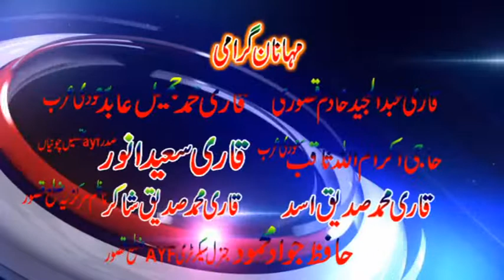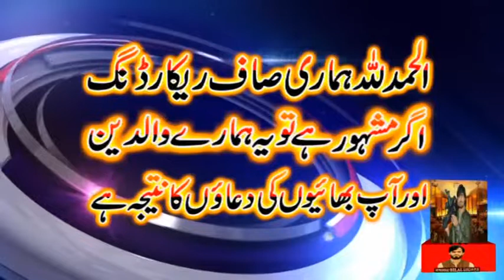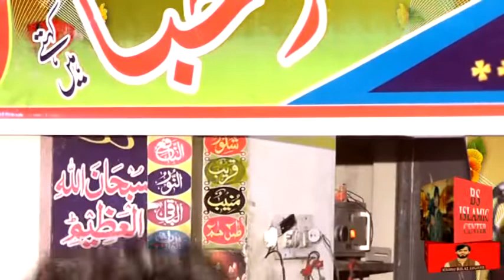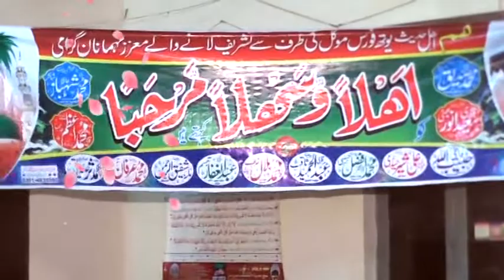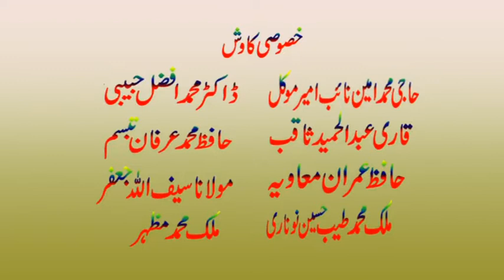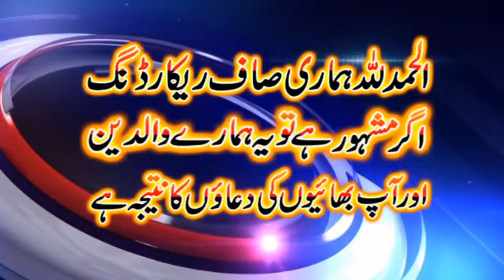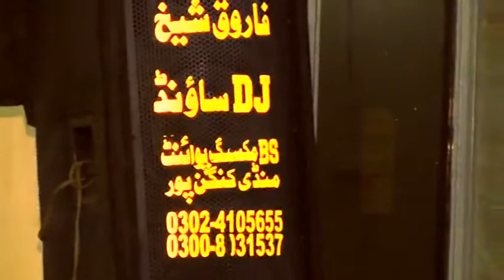Molana Abdullah nasar 18 April 2019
اپنے دینی پرروگرام کی ویڈیو بنوانے کے لیے رابتہ کریں بلال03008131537 سیف اللہ محمدی 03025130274آصف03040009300 اگر ویڈیو پسند آے تو لائک کریں اور ہمارا چینل سبسکرایب کریں تاکےہماری ہر آنے والی ویڈیو سب سے پہلے دیکھ سکیں شکریہ